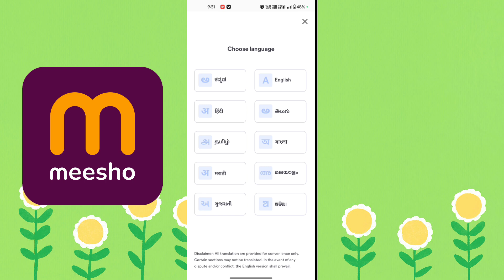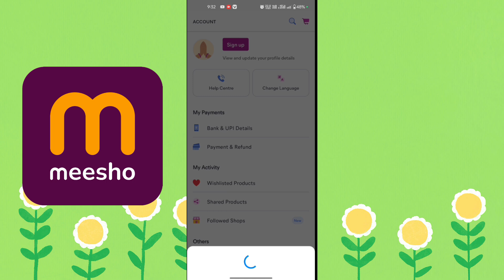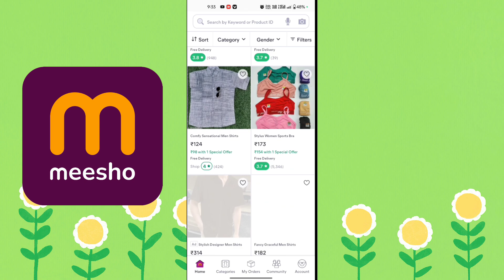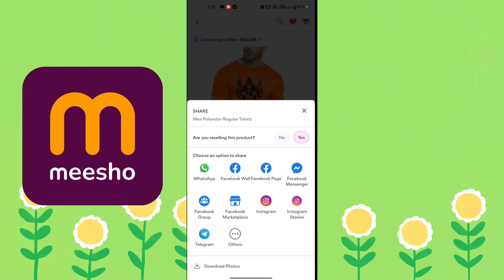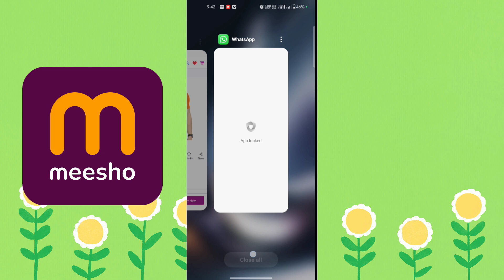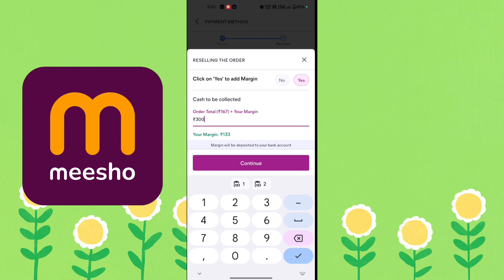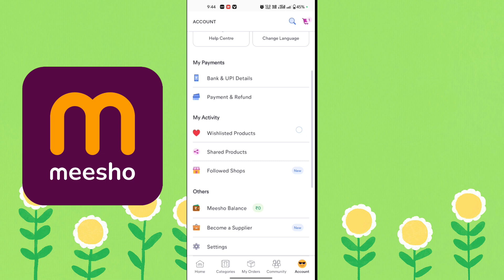Meesho se paisa kaise kamaye 2024 !! meesho app se paisa kaise kamaye !!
Hello guys welcome to channel , Dosto mai aapko is video me bataya hu ki meesho app se paisa kaise kamaye koi bhi Product ko sell kar ke .